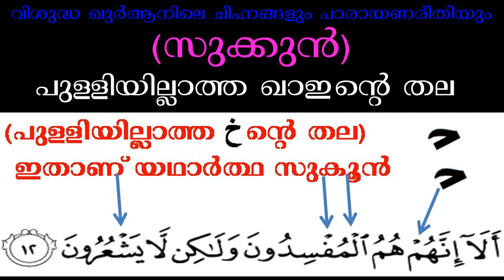Thajweed വിശുദ്ധ ഖുർആനിൽ സുക്കൂൻ ഇടുന്ന രൂപം, പുള്ളിയില്ലാത്ത ഖാഇൻെറ തല, One Minute Video